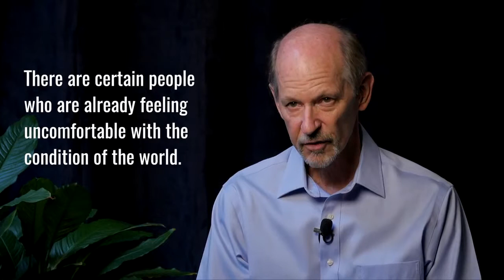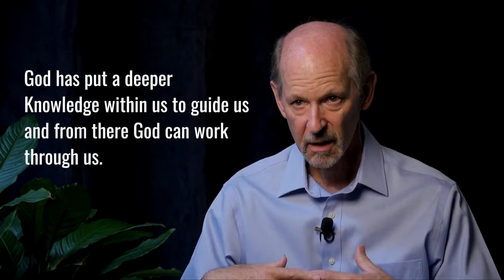GLOBAL CRISES and the ALIEN AGENDA | Interview with Marshall Vian Summers | PART 1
There are several ET groups present on and around our World. All of these groups represent an intervention.. one that is not in the best interest of the human family. This intervention grows stronger every day, and is confident that it will succeed because there is not enough awareness of and/or resistance to it.

Learn more about this ET intervention / invasion and what can be done to empower the human family, so that our World can establish its' freedom and sovereignty within a Greater Community Of Worlds. Visit: